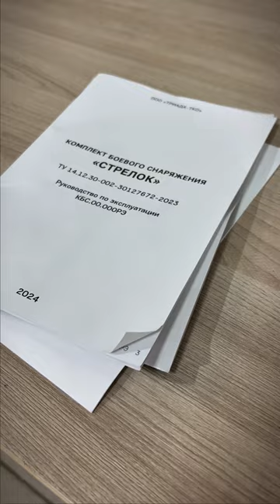АНОНС | КБС «Стрелок»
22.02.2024 выходит полное видео о КБС «Стрелок». Будем рады, если вы его посмотрите!